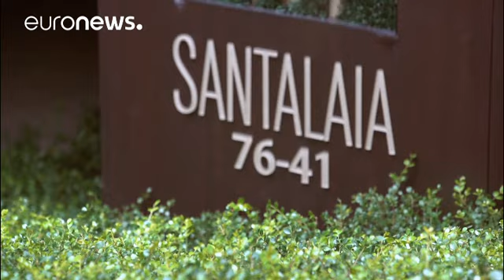Colombia: Bogota 'vertical gardens' hint at greener future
In the middle of one of the world's densest cities lies a green wonder.

Santalaia in the Colombian capital Bogota is the largest vertical garden in the world – an 11-storey residential building covered with green plants.

The plants produce enough oxygen for around 3,000 people each year and act as a giant air purifier.

"A city like Bogota only has around four square meters per inhabitant of green areas and the World Health Organization says we should have at least 15. So this is truly a remin…